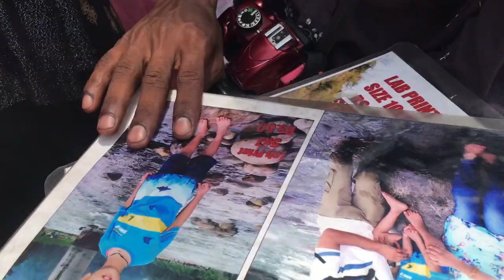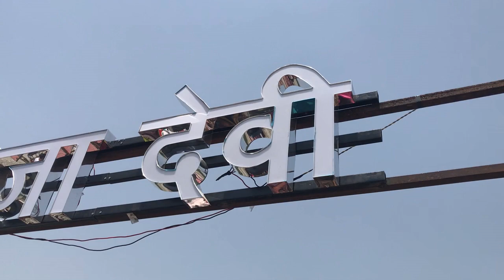GARJIYA DEVI MANDIR [ RAMNAGAR ] Kyu hai yha itni bheed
This video is all about Garjiya Devi Mandir which is
located in Ramnagar Uttrakhand .

Hope you like this video  If yes then please press the like
 button.And the most important thing is Don't Forget to

SONG -
Non-copyright-

Equipment I use to shoot - Iphone